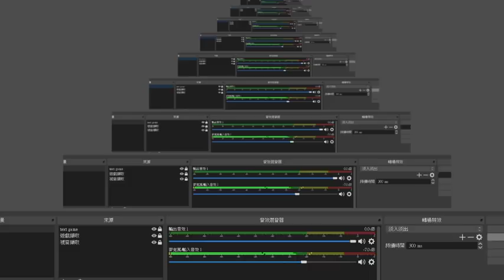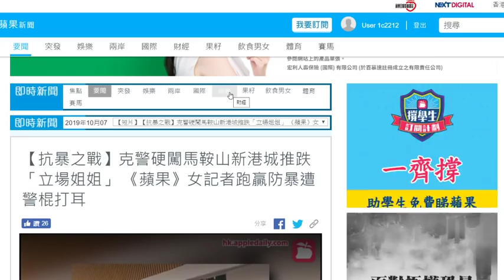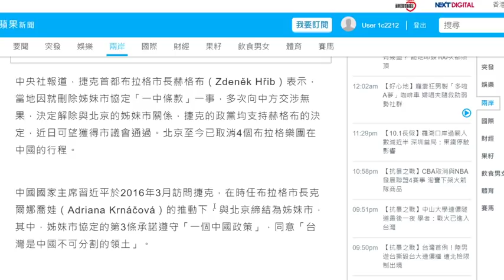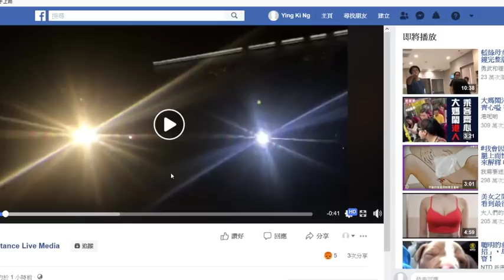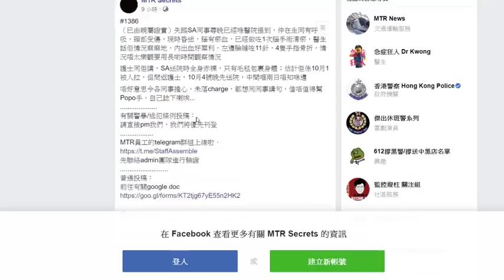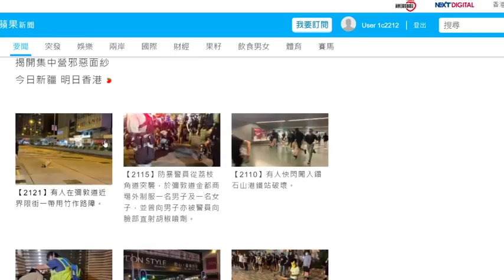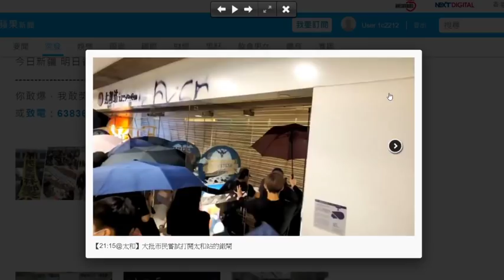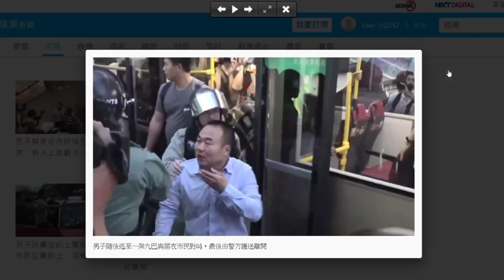10.8 黨鐵突然迴光反照!! 簡直係當香港人係奴隸!! 黃大仙有貨車運送速龍!!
10.8 黨鐵突然迴光反照!!
簡直係當香港人係奴隸!!
黃大仙有貨車運送速龍!!

影補溝女計劃:

歡迎參加